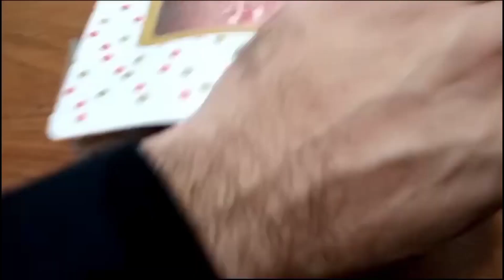Happy 6th Youtube month || Celebration || Suleman Amin